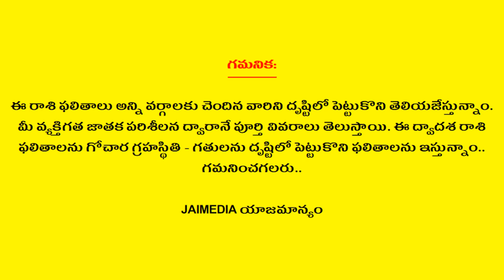Weekly Rasi Phalalu May 5th - May 11th 2019 | Mithuna Rasi | Gemini | Telugu Astrology | Jai Media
Watch Weekly Rasi Phalalu May 5th - May 11th 2019 Mithuna Rasi Gemini Telugu Astrology Jai Media

Jai Media is one stop Entertainment of all South Indian celebrity video clips. Fun, Entertainment, Gossips, Filmy News, Short Films, Unknown Facts, Rasi Phalalu, Dharma Sandehalu, Bhakti Bhajans, Health Tips, Movie Reviews, etc... all videos showcasing in a short and crispy format. If you want to get all these fun at one stop, then you need to stop at Jai Media YouTube channel.